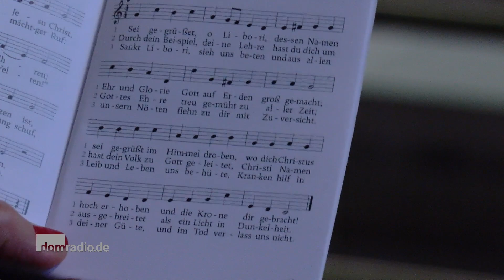Libori Dienstag 2017: Schlussandacht - Prozession - Beisetzung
Am 22. Juli 2017 begann in Paderborn das Libori-Fest zu Ehren des Hl. Liborius, erster Patron von Stadt und Bistum Paderborn. Es ist ein einzigartiges Fest, bei dem in selbstverständlicher Weise kirchliche und weltliche Feierlichkeiten ineinandergreifen. Im Mittelpunkt der kirchlichen Feierlichkeiten steht ein vergoldeter Silberschrein, der zu den Festprozessionen die Ebenholztruhe mit den Gebeinen des Hl. Liborius aufnimmt, die das Jahr über im Altar der Krypta ruhen. Die Dokumentation zeigt die Festandacht, Prozession mit Kindersegnung und Beisetzung am Liboridienstag, 25. Juli 2017.